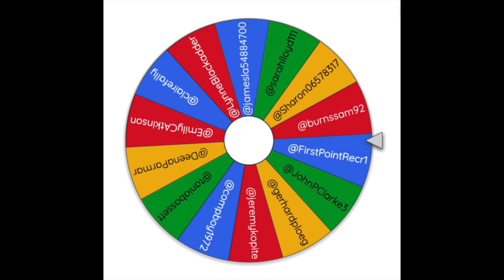The Probation Service (Ep 10)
We had a brief discussion with former Probation worker Sarah Edwards (Edwards tutoring) about all things Probation Service.

We're looking for new topics to discuss, comment a topic below!